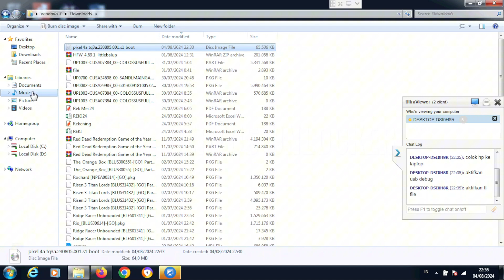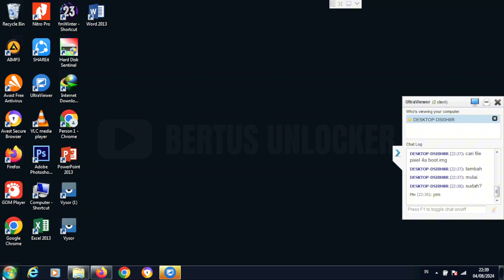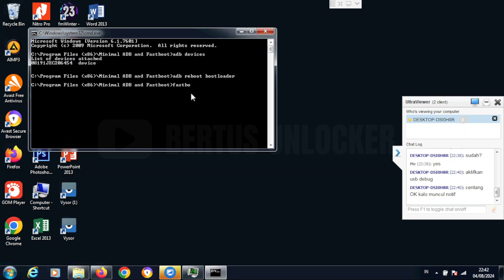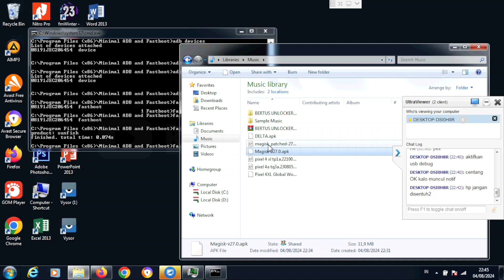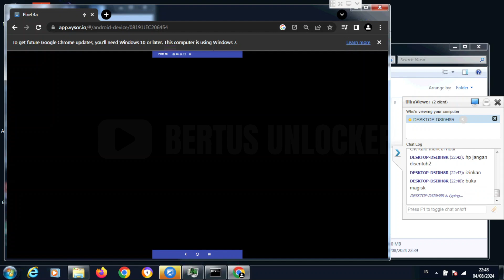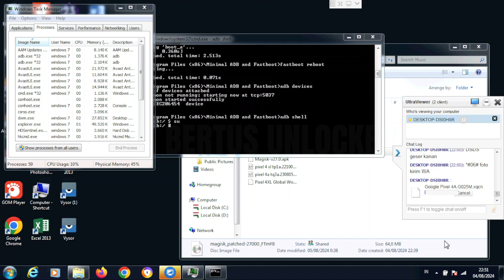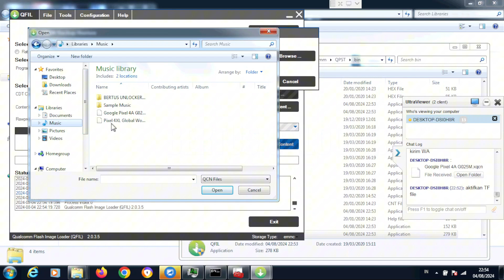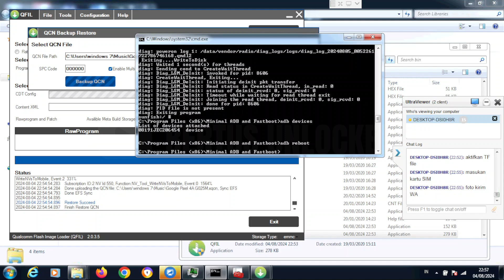GOOGLE PIXEL 4A 4G JAPAN VERSION, REPAIR IMEI ANDROID 13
REPAIR IMEI GOOGLE PIXEL 4A 4G / REWRITE IMEI GOOGLE PIXEL 4A 5G VERSI GLOBAL ANDROID 13

Driver & Tools
🔗 Pixel Tools :

Remote Tool
🔗 Ultraviewer :

Password : BERTUS UNLOCKER